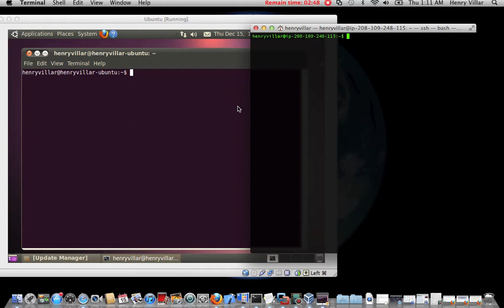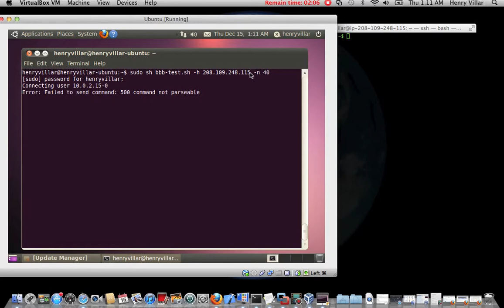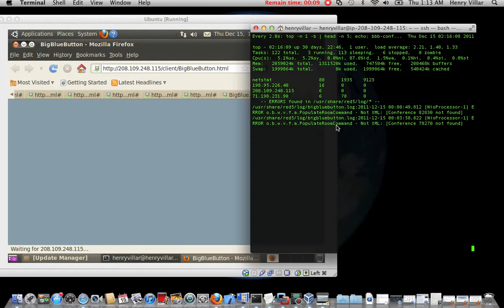Ubuntu-BigBlueButton stress test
cpu usage stable
mem proportionally increasing
after more than 30 users the VoIP and Webcam experience lag